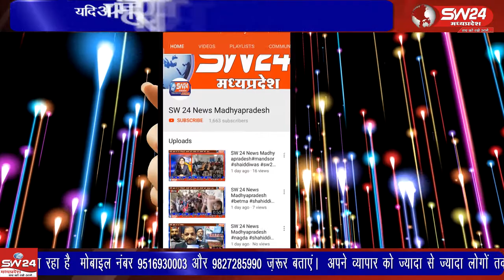Khandwa | SW 24 News Madhyapradesh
खण्डवा में संविधान दिवस पर कलेक्ट्रेट सभाकक्ष में अधिकारी कर्मचारियों ने संविधान के उद्देष्यों का वाचन किया और संविधान की रक्षा और उसके कानूनों का पालन करवाने की शपथ दिलाई गई। खंडवा से ब्यूरो प्रीतम लखवाल की रिपोर्ट